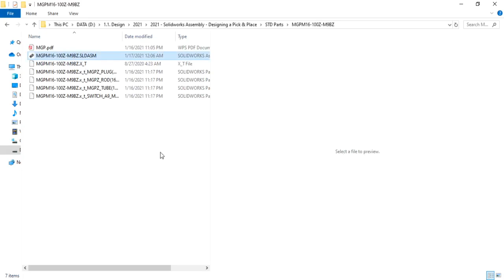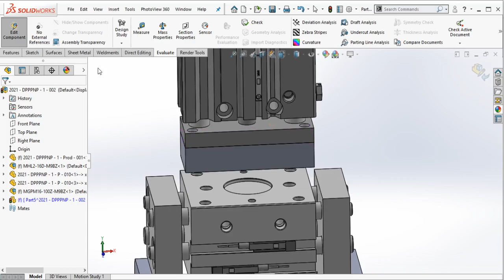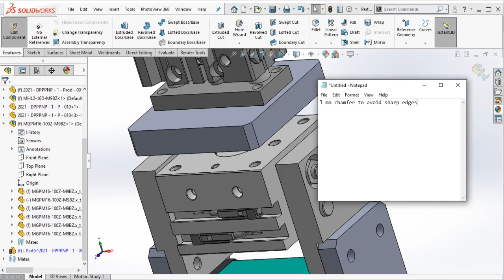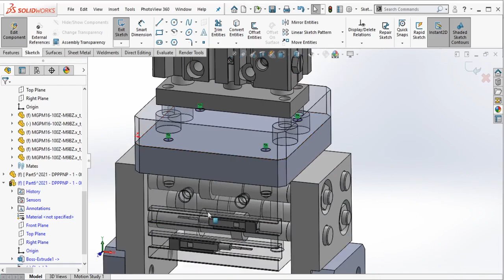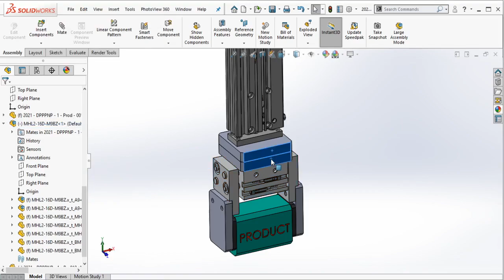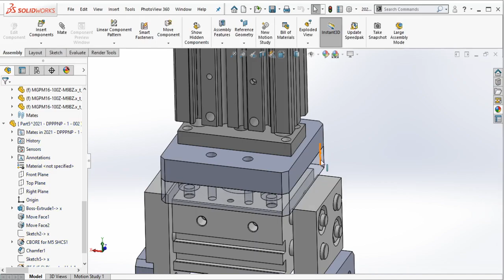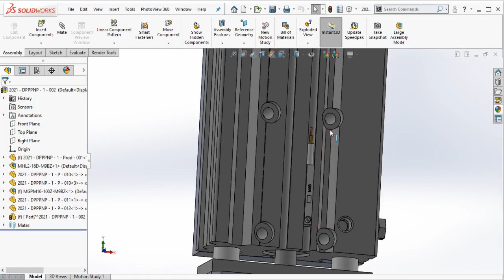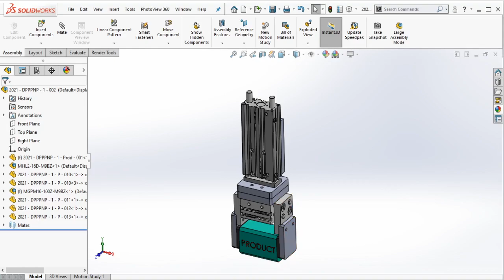Solidworks Assembly Courses | Designing a Pneumatic Pick & Place Mechanism #1 (Part 2 of 10)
In this video, we will try to designing a pick & place mechanism in Solidworks. This pick & place using pneumatic cylinder as actuator to move. Pick & place mechanism used in the industry in many application such as : product transfer, inspection, etc...

00:01 Intro
00:12 Insert the Pneumatic Guided Cylinder
00:52 Positioning the Pneumatic Guided Cylinder
03:20 Bracket design for Pneumatic Guided Cylinder
06:10 Counterbore holes for Pneumatic Guided Cylinder bracket
07:27 Bracket design for Pneumatic Gripper
08:18 Mounting holes between brackets
12:32 Assembly
16:59 Rear bracket design for Pneumatic Guided Cylinder
20:56 Assembly